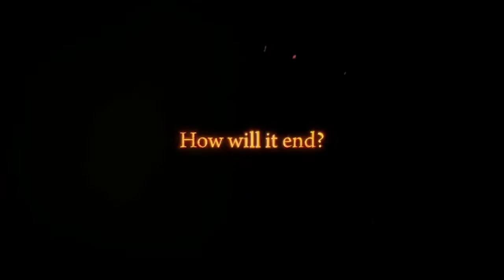Bloodborne Gameplay Trailer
Set in the fictional, sprawling city of Yharnham, the 19th century setting is dark and foreboding. FromSoftware are keeping the details of the story of Bloodborne under wraps, but Miyazaki did tell us, "One of the most important aspects we are focusing on whilst we make Bloodborne is the exploration of the unknown" -- players will have a massive area of the city of Yharnham, and you'll be encouraged to explore it to unravel "a universe laden with mystery."